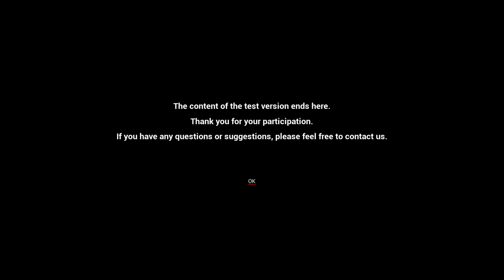New Zombie Shooter The Killing Antidote Gameplay Story/4K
The Killing Antidote Full Game. Gameplay Story Part 1. 4K Gameplay

This is a TPS game. Shooting, fighting, dress-up, puzzle solving, and more. In the future, a special germ causes humans to be constantly infected and mutated. The protagonist, Jodi, is a brave journalist who goes on his way to find the legendary antidote and is in danger.

In the future, a special germ will cause human beings to continue to be infected and mutated, and the human world is about to come to an end.
The protagonist, Jodi, is a brave freelance journalist who investigates the inside story of the incident and searches for the legendary antidote, and unknowingly is in danger.